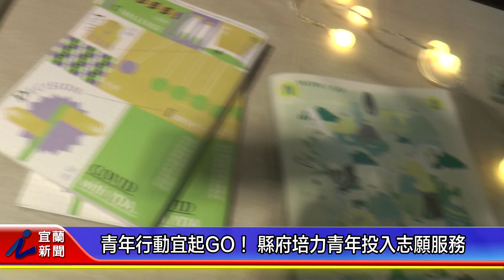青年行動宜起GO！ 縣府培力青年投入志願服務